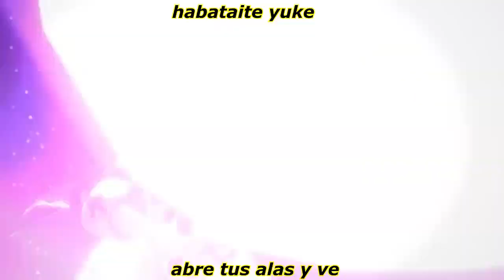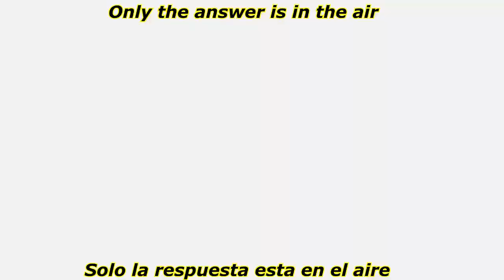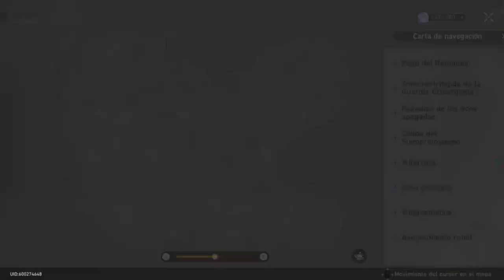Honkai: Star Rail Español Parte 16: El tesoro del viejo minero - Historia de Hock parte 1